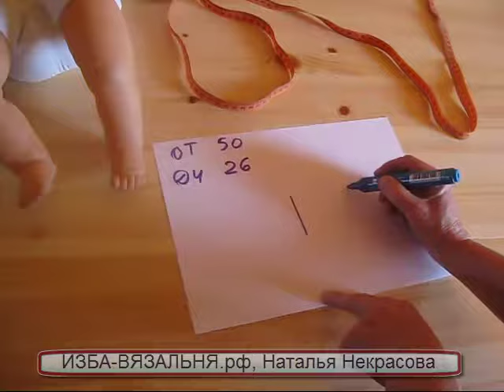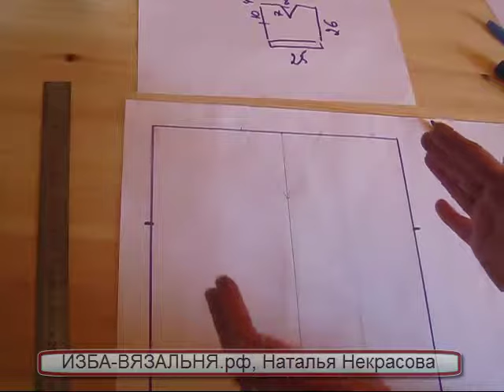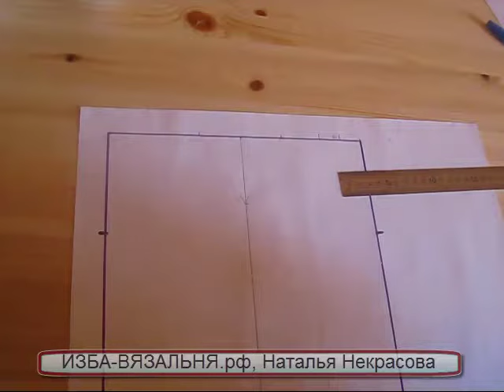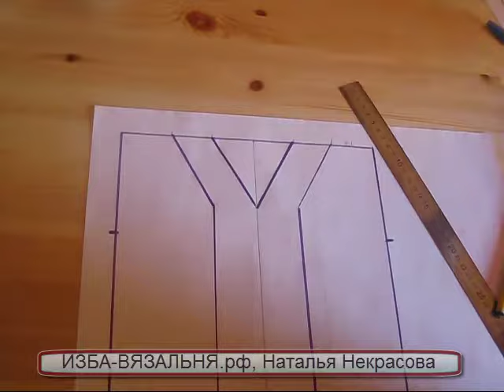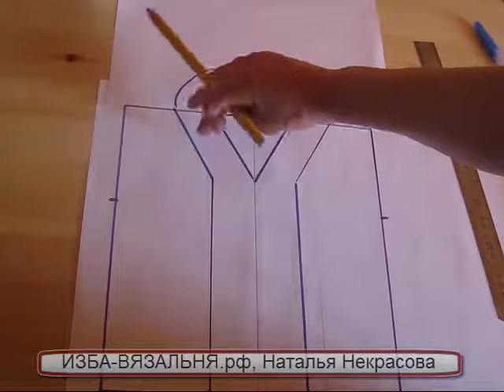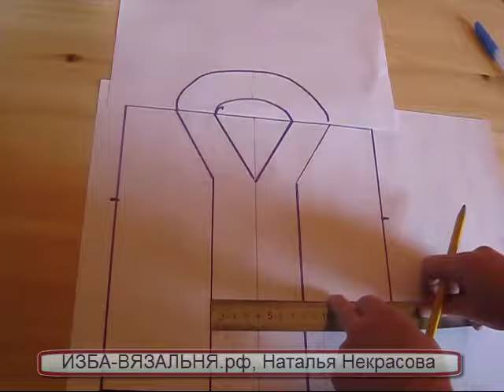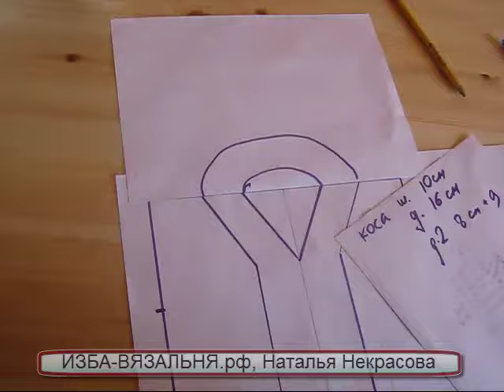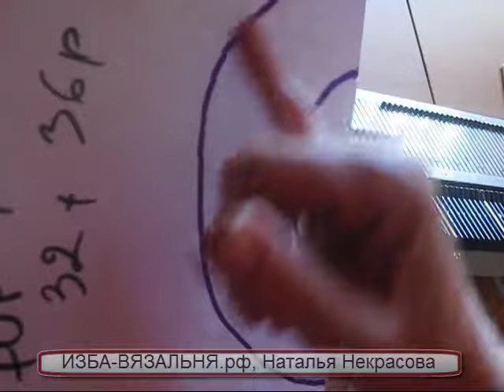Вязание безрукавки мальчика🌕Как вязать детскую жилетку на вязальной машине🌕Вязание детям, часть 1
Жилетка для мальчика

💢Открытые плейлисты:💢

Мы предлагаем:
- Обучение с нуля новичков он-лайн на любых вязальных машинах: